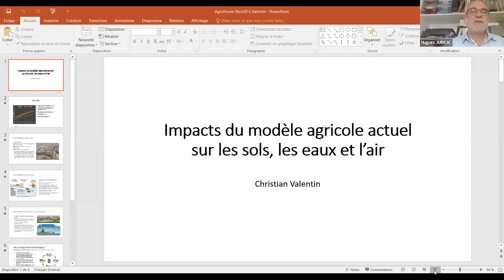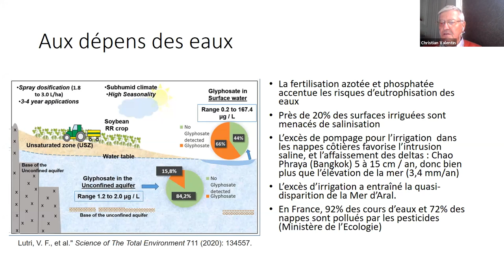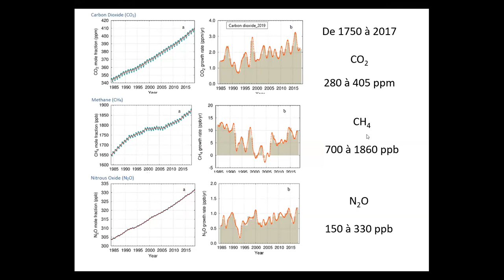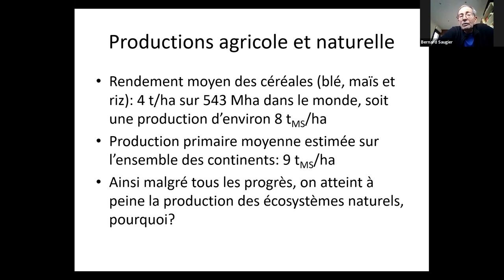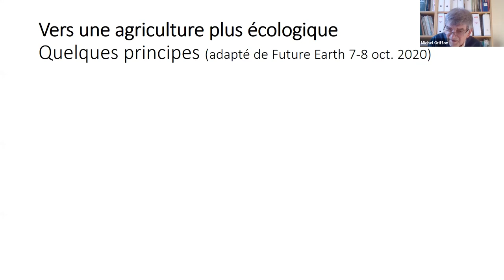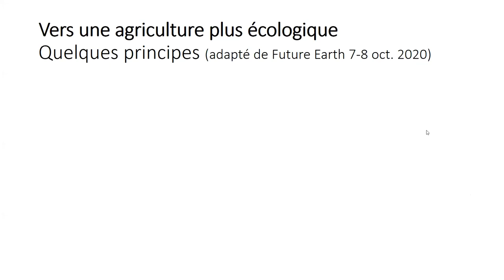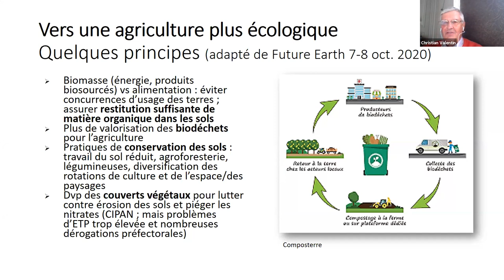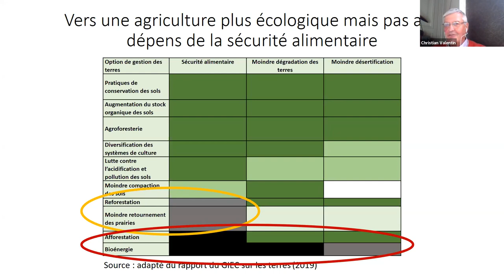AgroForum de Grignon #2 - Agriculture et transition écologique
📢 L'AgroForum #2 s'est déroulé le vendredi 9/10 à 17h

🌲  Michel Griffon (PG 68) - Expert en politique publique

👩‍🌾 Christian Valentin (PG73) - Pédologue émérite à l'IRD

👨‍🎓  Bernard Saugier - ENS - Professeur honoraire - Ex Président de l'Académie d'Agriculture

À propos de Grignon 2000

Créée en 1999, l’association Grignon 2000 (loi 1901) regroupe des anciens élèves et des amis de Grignon. Elle s’est donné pour mission :– d’apporter son appui moral et financier à l’organisation d’événements, notamment par le Bureau des Élèves,– de veiller et contribuer à la sauvegarde du site et du patrimoine de Grignon

Nous avons besoin de toute la communauté des amis de Grignon pour gagner ce projet : Montrez votre soutien

Qu'est-ce que l'AgroForum de Grignon ?

L'AgroForum de Grignon devait être la première réalisation du projet Grignon 2026 et préfigurer les débats sur l’avenir de l’Alimentation, de l’Agriculture et de l’Environnement tels que nous souhaitons qu’ils se développent dans le futur Centre International. Nous souhaitions organiser ce printemps un premier colloque qui aurait rassemblé à Grignon une nombreuse assistance sur le thème de l'Urgence climatique pour débattre de ses conséquences sur notre Agriculture, notre Alimentation et l'Environnement.Initialement prévu le 19 juin, il ne peut se tenir du fait de l’épidémie de Covid. Néanmoins notre envie de  réaliser l'AgroForum de Grignon nous à conduit à le mettre en œuvre en proposant une suite de rendez-vous en ligne.Notre objectif est de faire dialoguer des scientifiques, des professionnels, des représentants de la société civile notamment du secteur associatif sur ces sujets lors de rendez-vous échelonnés sur les deux ans à venir.Qui est invité ? En premier lieu, évidemment, la communauté agro directement concernée par les thématiques sur l’avenir de l’Agriculture, de l’Alimentation et de l’Environnement, mais nous souhaitons égalementnous adresser à un public beaucoup plus large et décloisonner les débats sur ces thèmes qui sont aussi des sujets sociétaux